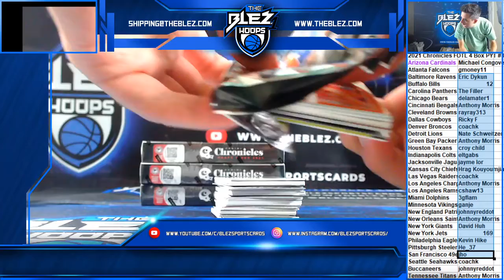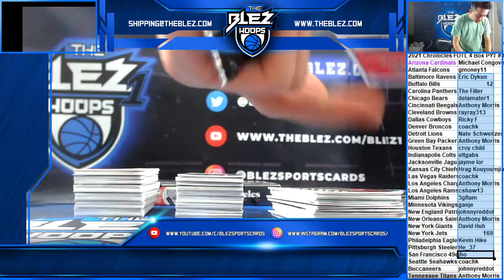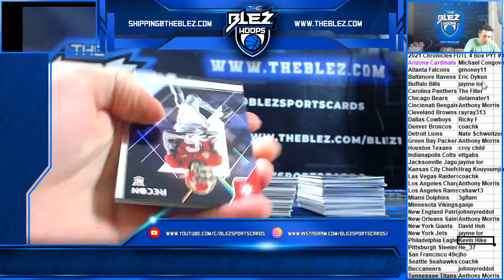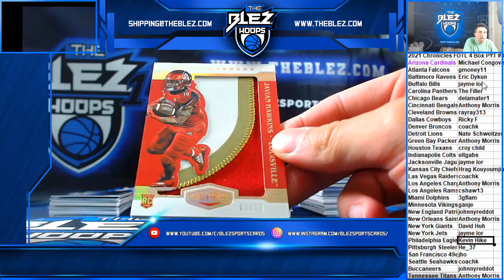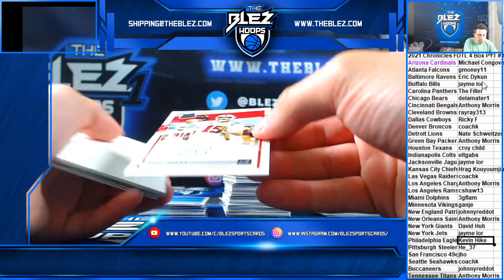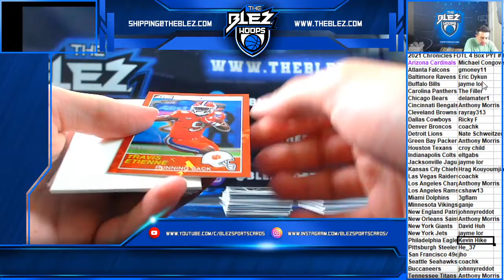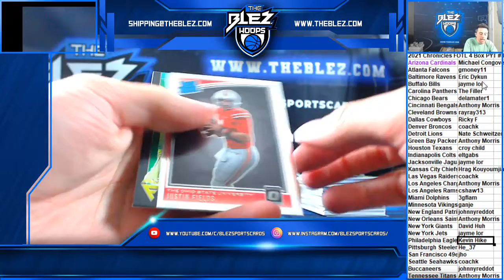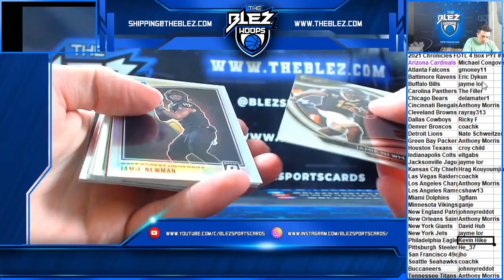2021 Panini Chronicles FOTL Football 4 Box PYT #33